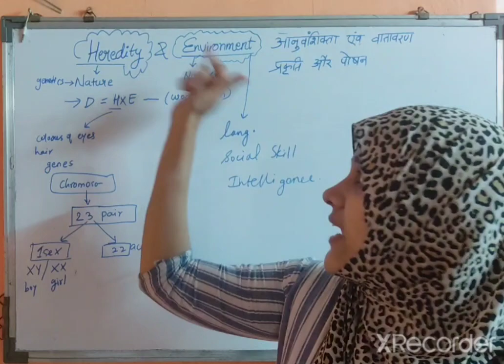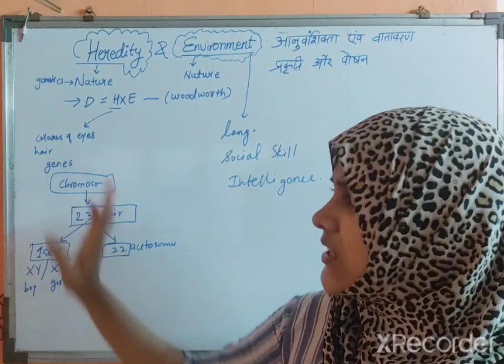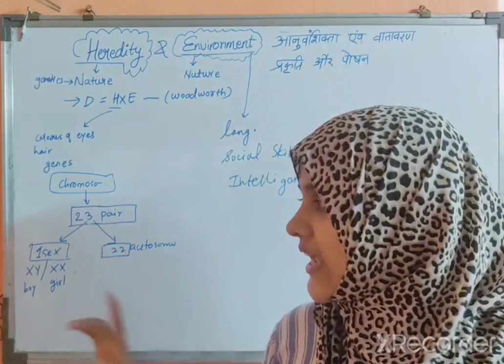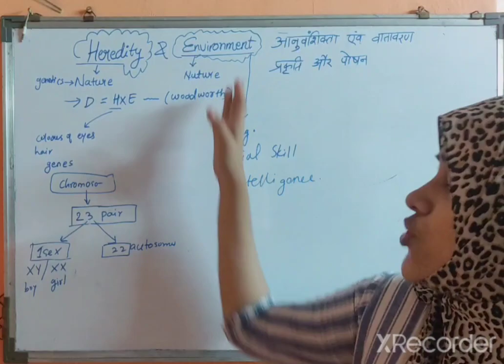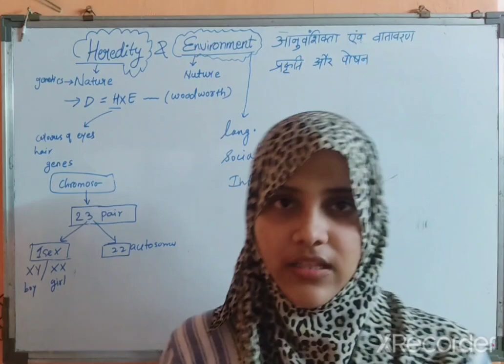CTET exam 2022-2023 (heredity and environment) nature vs nurture..